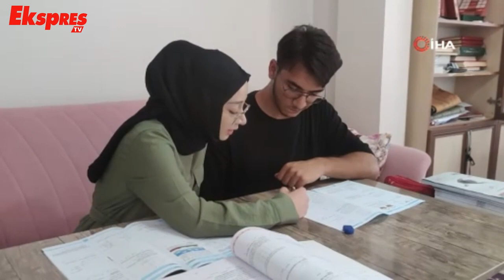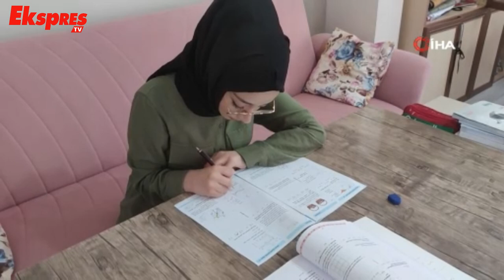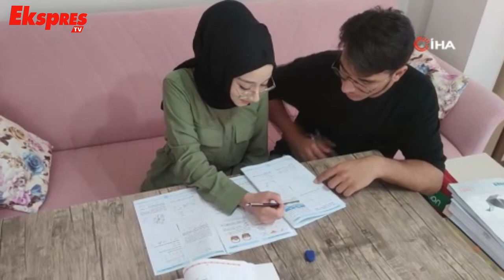Depremzede kardeşlerin eğitim başarısı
Gaziantep'te 6 Şubat'ta yaşanan deprem felaketinden dolayı zor günler geçiren ve üniversite sınavına birlikte hazırlanıp birbirlerine verdikleri destekle tıp fakültesini kazanan iki kardeş, ailelerinin gurur kaynağı oldu.